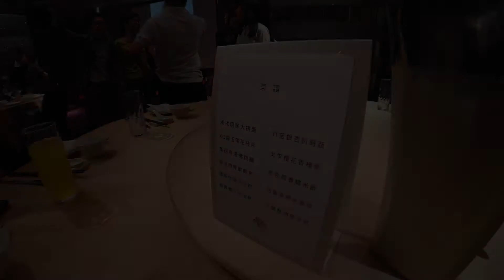霏霏雙滿月之喜